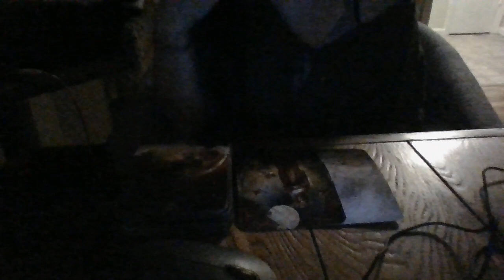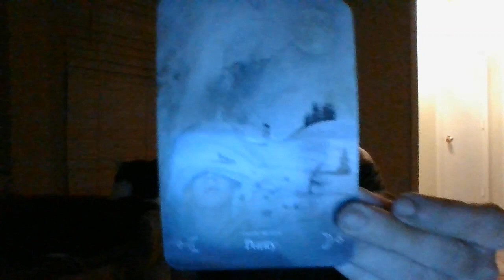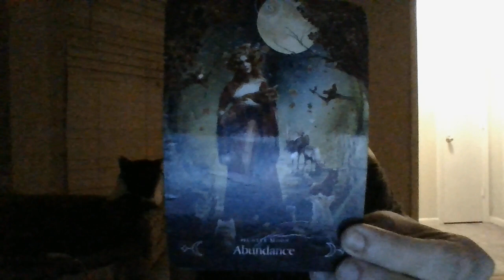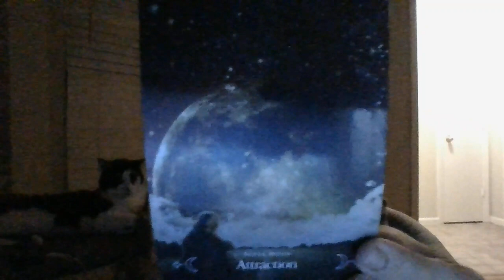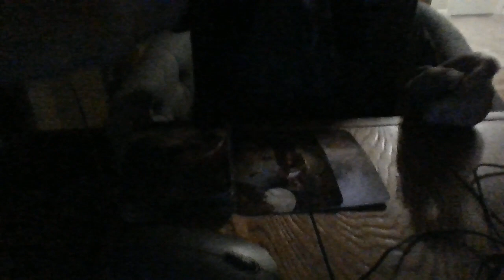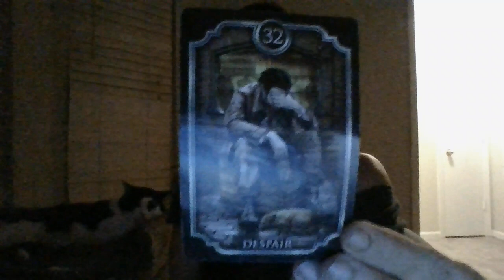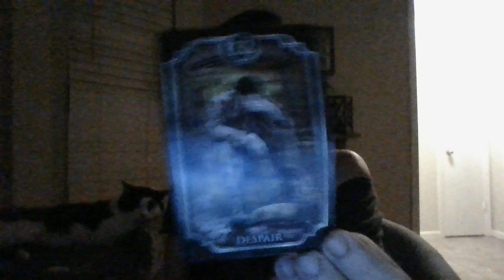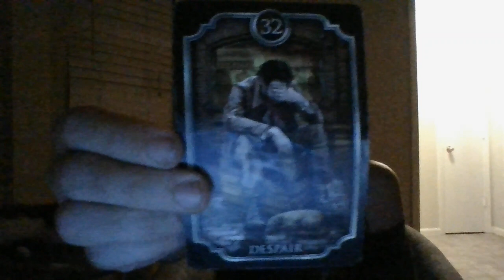AUGUST 22- SOMEONE WHO ONCE B*LLIED, H*RR*SSED, T*RGETED, ANDG*NGST*LKEDYOU.IT'SABOUTTOHAPPENTOTHEM!